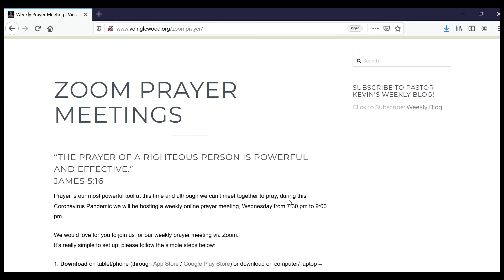Friday Night Fire! - "The 'D' Word" - Sister Francis